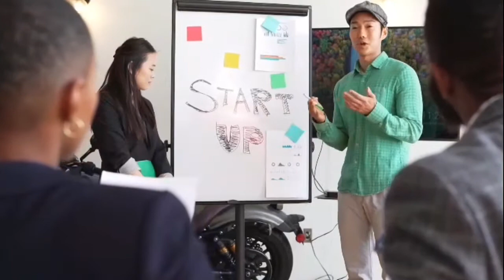Free Videos On Habits .. No Copyright . Free content.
For Downloading  this video's content
For more content comment us topic for you need videos on it .